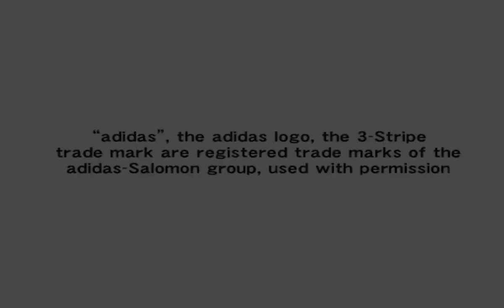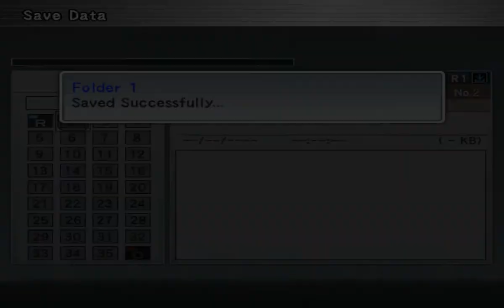Pro Evolution Soccer 5 - 2005 - Brazil VS France (PC)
Pro Evolution Soccer 2005 - Brazil  VS  France (PC)
Pro Evolution Soccer 5 - Brazil  VS  France (PC)